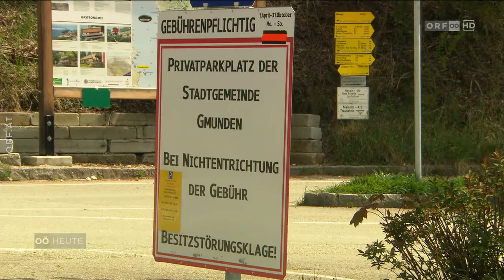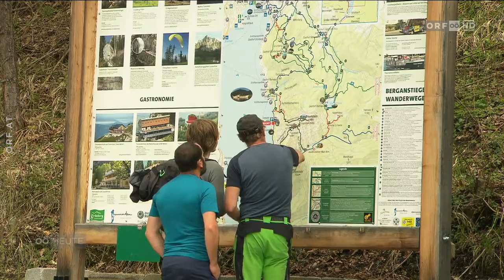Gmunden gegen Parkgebühr